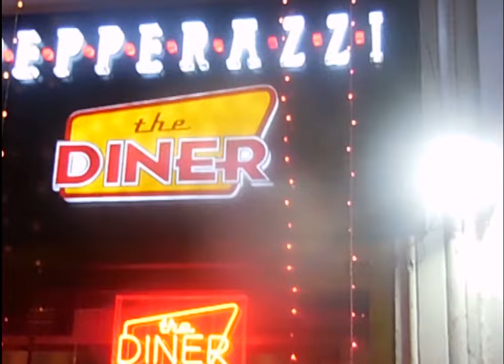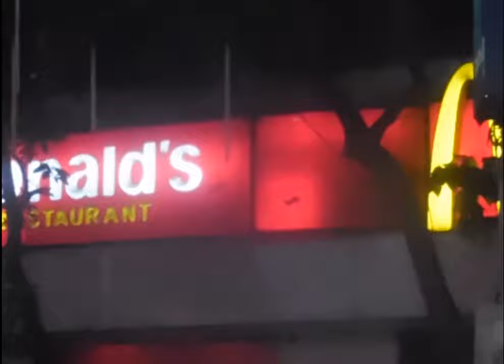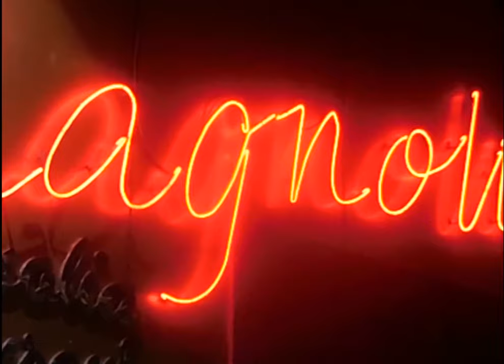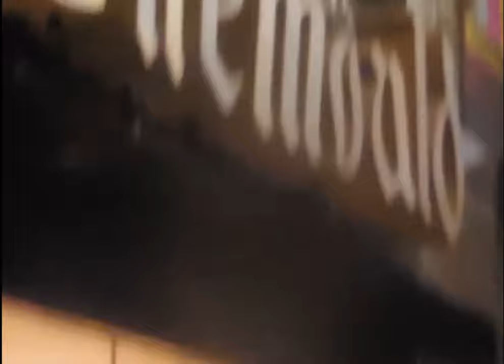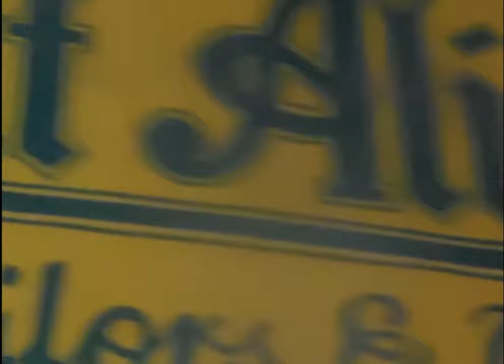EVENING IN PARK STREET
Park Street (officially Mother Teresa Sarani and earlier Burial Ground Road), is a famous thoroughfare in the city of Kolkata (formerly Calcutta), India. The street runs through what was a deer park of Sir Elijah Impey, Chief Justice of the Supreme Court in Calcutta from 1773 to 1789, hence the earlier name. Its current official name was given by Kolkata Municipal Corporation in honour of Mother Teresa.
A huge number of pavement vendors line Chowringhee Road from Park Street to New Market, selling everything bizarre to tacky.